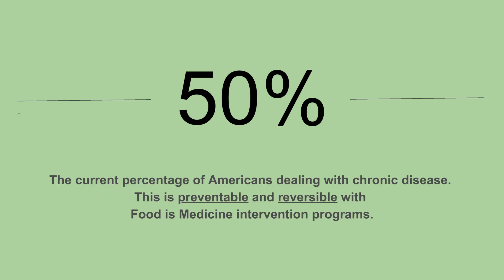HLTH Morrissey Market Video 1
Morrissey Market video for HLTH Digital Health Award Quarterfinalist. Food is Medicine/Emerging Innovation sales video.